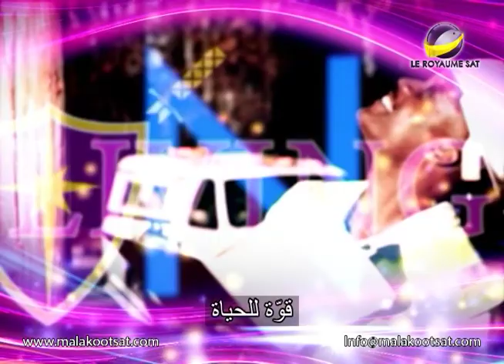قوة للحياة - الرؤية _ الحلقة 4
الرؤيه هى ماتراه والمهمة هى ماتفعله بخصوص ماتراه فلا تكن لديك الرؤيه ثم تفشل فى الحصول على مهمة

AMS_PFL_JTV_0004_NTVENG_ARAST